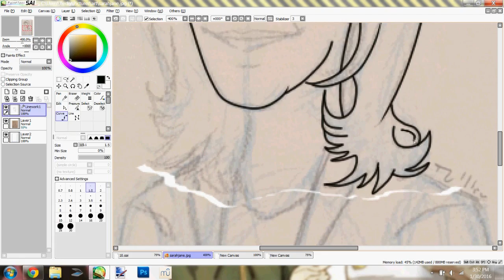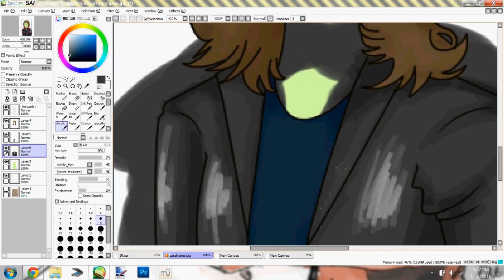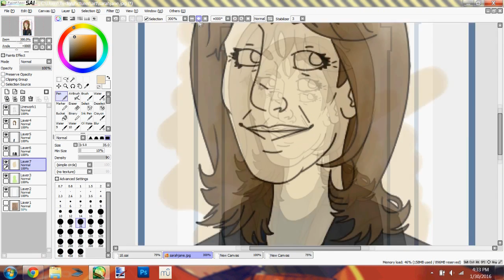Sarah Jane Smith Speed Paint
song is here it goes again by ok go and does not in any way  belong to me